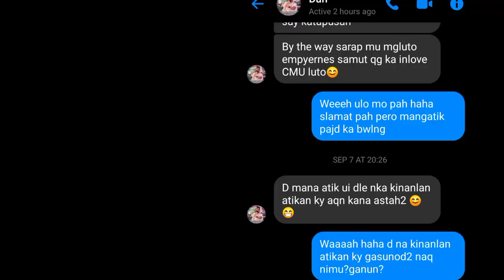How to cook Yummy Chicken Torta my own recipe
delicious chicken torta
sooo yummy